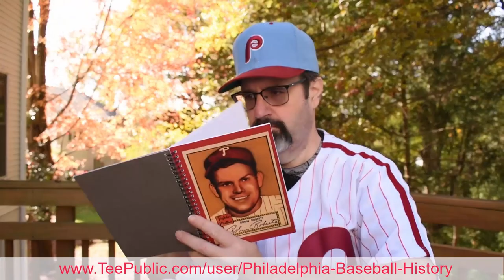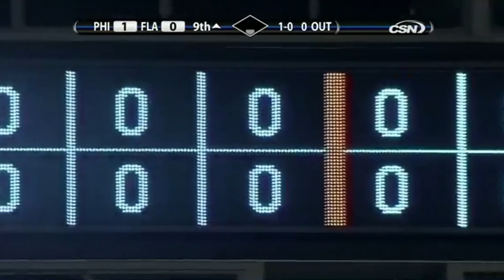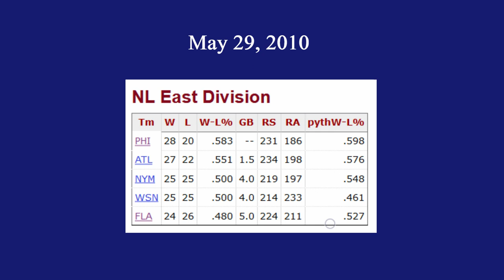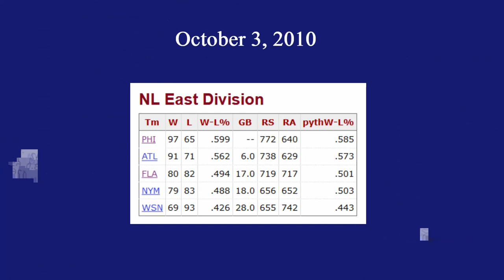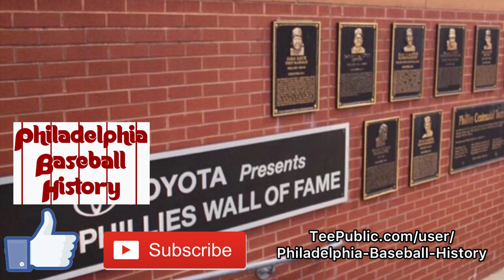Roy Halladay Was Perfect, May 29, 2010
Roy Halladay was in his first season with the Philadelphia Phillies, a team that had already won the National League East three years in a row, and made the World Series two years in a row.  As a start pitcher with a Cy Young Award under his belt, expectations were high.  Halladay made sure 2010 lived up to those expectations, giving Phillies fans a historic year.

This is the story of Roy Halladay’s first major historic moment of the 2010 season: May 29, 2010, his perfect game against the Florida Marlins.

Barr, John, Farrell, Mike, and Rivera, Brian, “Inside Roy Hallday’s struggle with pain, addiction,” ESPN (May 27, 2020).

Wells, Adam, “Roy Halladay's Wife Recalls Ex-MLB Pitcher's Struggles with Chronic Pain, Drugs,” Bleacher Report (May 27, 2020).

Special Thanks to EK Photo Lab for the DaVinci slideshow formats.  EK Photo Labs has a YouTube channel:

Video and Photographs:

Footage from May 23, 2010 game between the Boston Red Sox and the Philadelphia Phillies is from WPHL 17 Philadelphia, and is the property of Major League Baseball and the Philadelphia Phillies.

Footage from the May 29, 2010 game between the Philadelphia Phillies and the Florida Marlins is from Comcast Sports Network and Fox Sports, and is the property of Major League Baseball, the Philadelphia Phillies and the Florida Marlins.

CBS Philly,  Remarks from November 14, 2017 ceremony in Clearwater by Brandy Halladay, Chase Utley, Charlie Manuel and Cole Hamels.

MLB, Brandy Halladay’s Speech from Roy Halladay’s Hall of Fame Induction Ceremony, July 21, 2019.

Clips from ESPN (E60) documentary “Imperfect.”

“Marigold” by Quincas Moreira.
“Every Step,” “Believer,” “The Heist,” “Riding” by Silent Partner.
“It’s All Happening” by Huna Huna.
“First Aid” by Letterbox.
“Swing House” by RKVC.
“Calimba” by E’s Jammy Jams.

Used with permission.